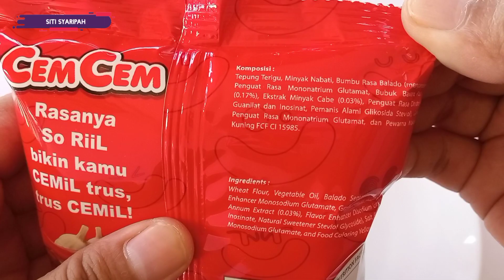CEMCEM MAKARONI RASA BALADO | Net Weight : 10g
Hi ! 😃

Mau Order ? Klik Link dibawah ⤵